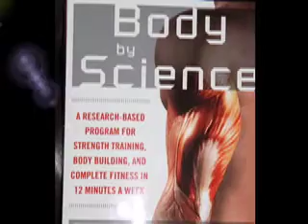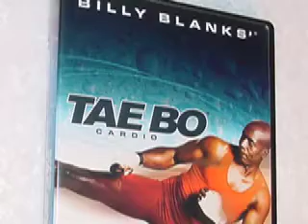BODY BY SCIENCE 1 (COMMON THINKING ERRORS ABOUT FITNESS & HEALTH)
Doug McGuff, MD (co-author with John Little of the book "Body By Science") spoke recently at a book signing. In this excerpt Dr. McGuff speaks about failed fitness attempts and common thinking errors we all make in assessing authority in exercise (from the book's Introduction). For more information of the science behind time-efficient exercise, please